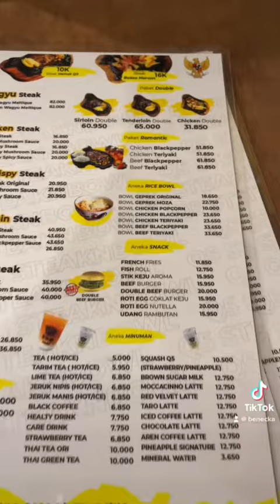Steak kq5 Surabaya Wagyu murah under 100 ribu